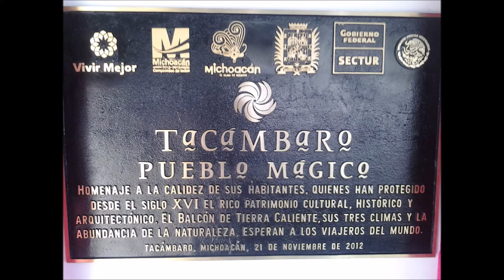ESTOS CELOS JOAN SEBASTIAN CANTA **CHAAJOO**